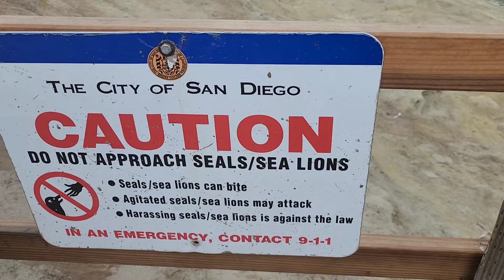La Jolla Cove | Beach | San Diego | California